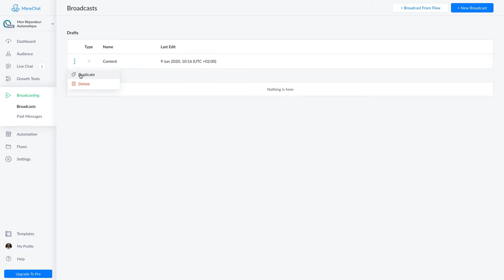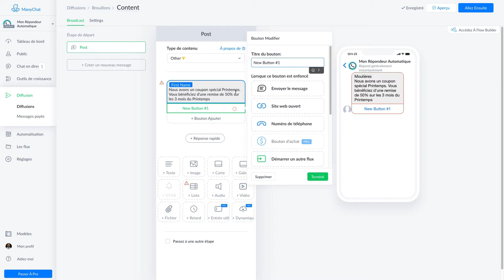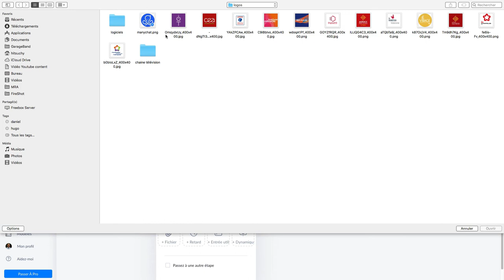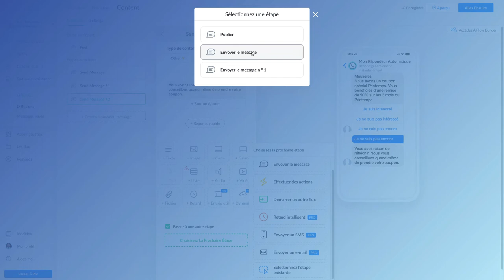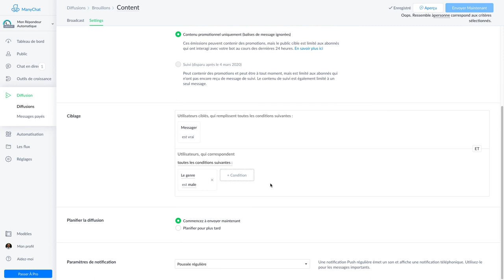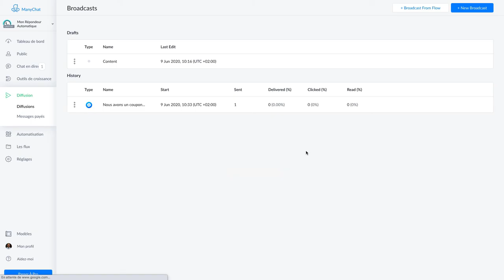Comment distribuer des messages sur Messenger avec Manychat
Tutoriel
La distribution de messages sur Messenger avec Manychat, permet de dialoguer avec ses abonnées en segmentant.